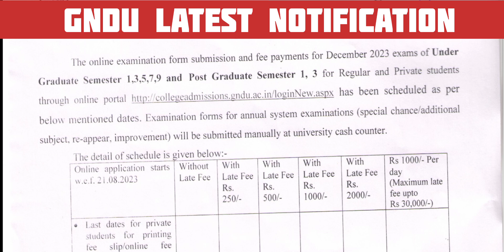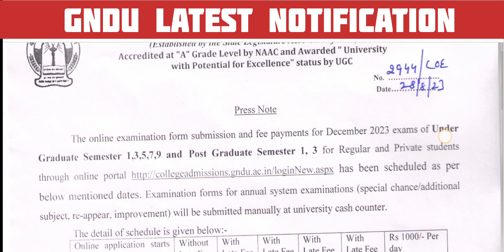GNDU UNIVERSITY Amritsar New Notification 2023 | Last Date to Apply for Admission & Reappear Form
✓ Gndu Admission
✓ Gndu Datesheet
✓ Gndu Exams
✓ Gndu Result
✓ Gndu News
✓ Gndu Notification